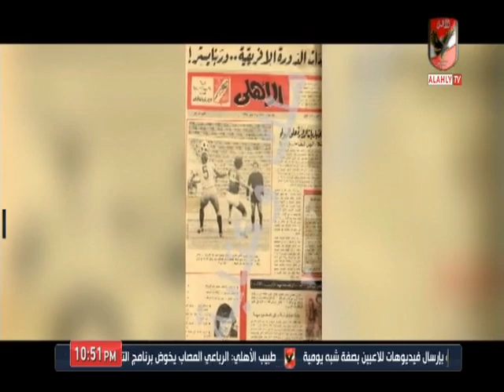تقرير رائع عن المهندس " عدلى القيعى " بمناسبة عيد ميلاده